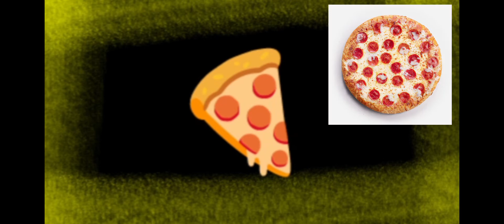🍕Parody🍕 (3) "Pizza Fever" (you might know this reference)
(Ft. @bambo_yt.  , @clxud_jell0222  , @Nensicomment , @amtheartistrandom5985  , @BambamXD , @Paper Hat  !  , and @mochaaaaaaaa9  )